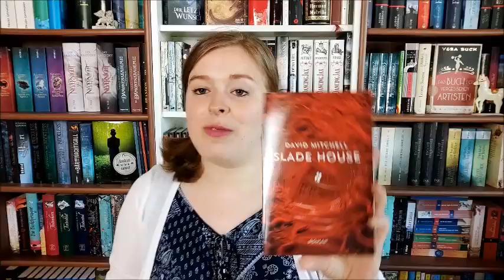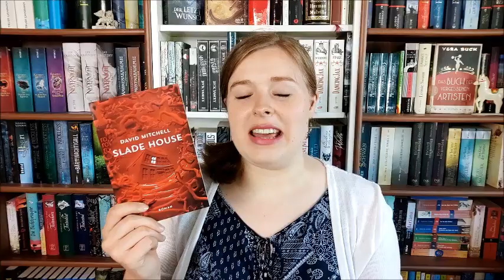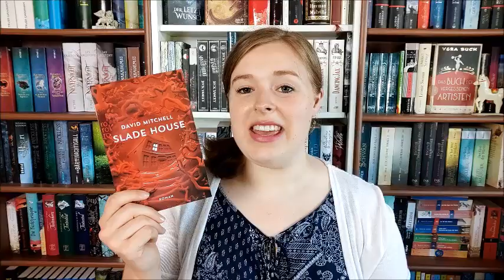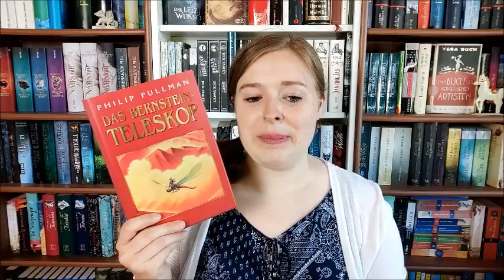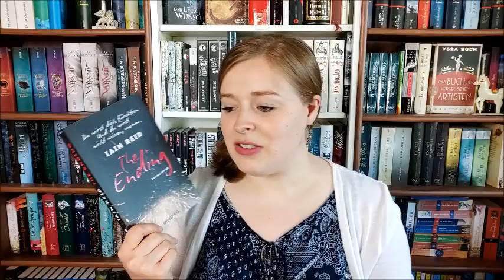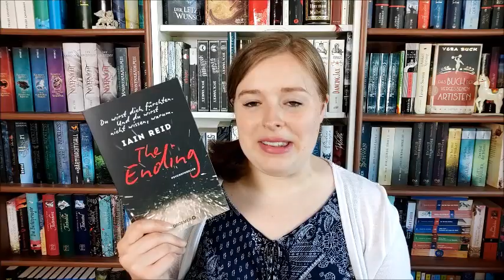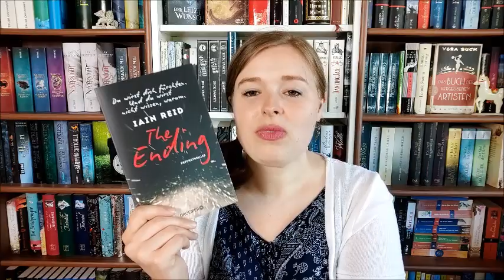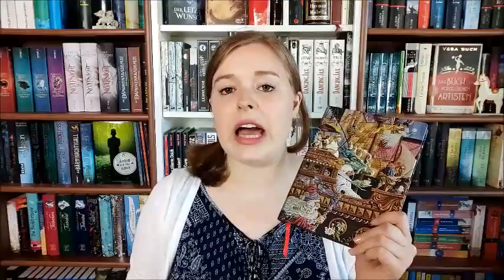[TAG] Gemeinsam lesen & Leseroutine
Lieben Dank an Meike und Anja fürs Taggen!

Die Fragen:
1. Hast du schon einmal ein Buch gemeinsam gelesen?
2. Wie gestaltest du das gemeinsame lesen?
3. Was erwartest du vom gemeinsamen lesen?
4. Über welche drei Bücher könntest du stundenlang reden?
5. Welche Bedenken hast du beim gemeinsamen Lesen?
6. Schreibst du dir auf, welche Bücher du gelesen hast?
7. Wenn du weißt, du hast jetzt richtig schön viel Zeit zum lesen, wie gestaltest du dir deinen Leseort?
8. Was stört dich beim lesen?
9. Wie viele Bücher liest du durchschnittlich im Monat?
10. Wie lange liest du durchschnittlich am Tag?

Die gezeigten Bücher:

"Die sieben Tode der Evelyn Hardcastle" von Stuart Turton

"Slade House" von David Mitchell

"The Ending" von Ian Reid

"Das Bernsteinteleskop" von Philip Pullman

"Das Buch der vergessenen Artisten" von Vera Buck